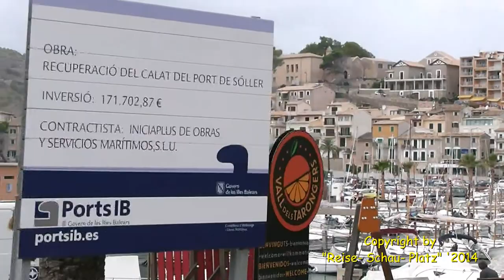mit dem "Roten Blitz" durch Port de Sollier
am Hafen von Port de Sollier mit dem "Roten Blitz" erwartet Sie eine kleine Stadt in einer Bucht gelegen. Auch hier haben Sie einen wunderbaren Ausblick über die Bucht auf das offene Meer hinaus.